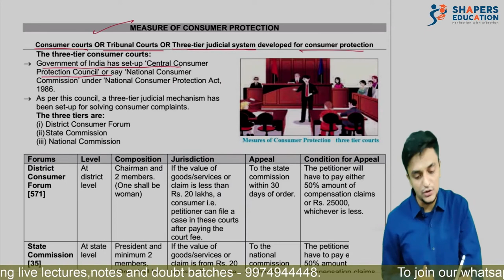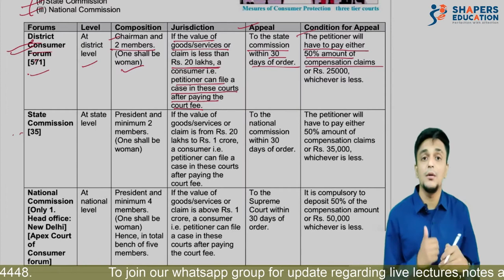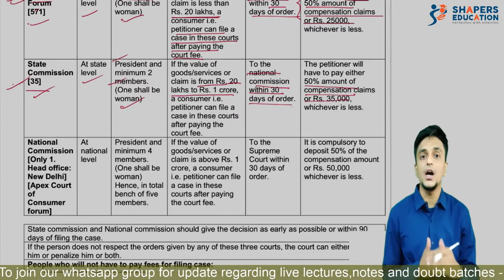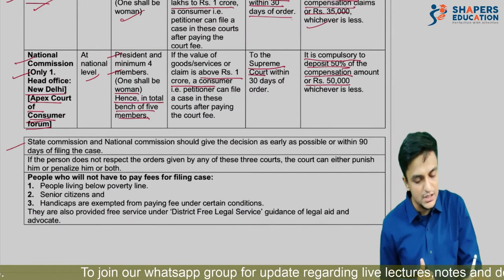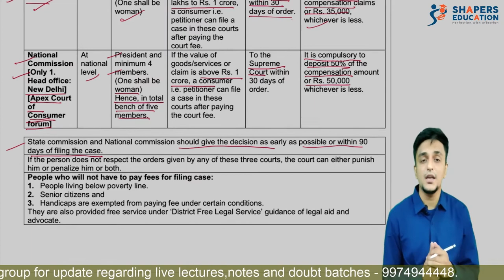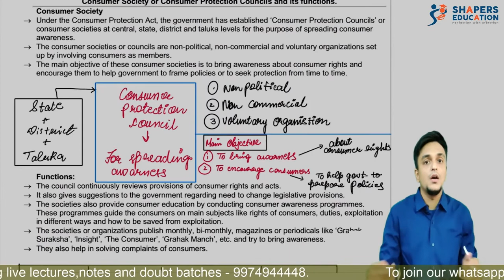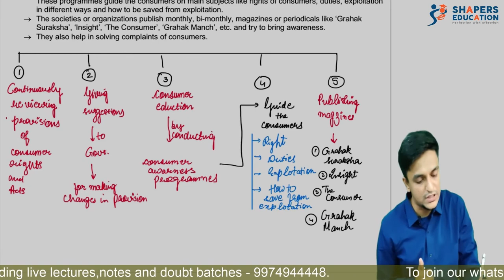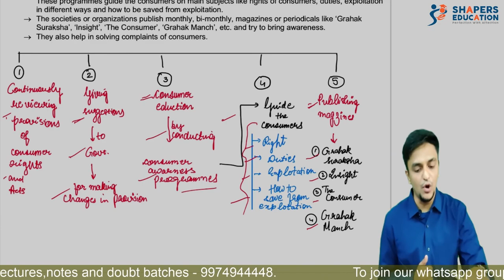Price Rise and Consumer Awareness | Part 3 | 10th GSEB | Social Science | Economics | CS GAURAV SETH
Hello students,

The rarest of rare is here, specially for 10th Gujarat board students. Detailed learning for chapter of social studies with the most condensed notes and study material. Let us know how much helpful we’re. Do share you love in comment box.

Team shapers